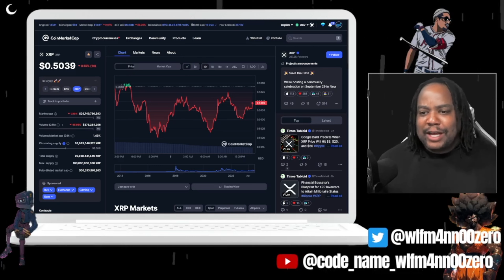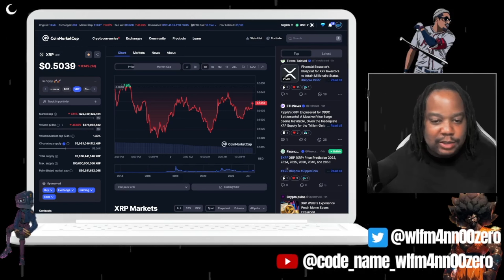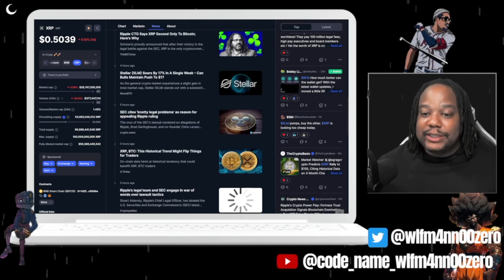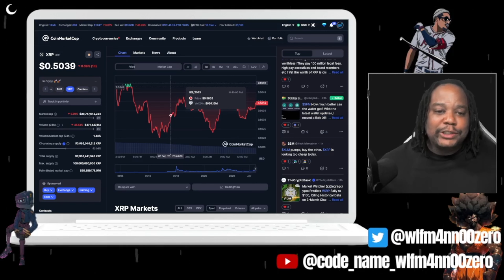What's the Latest Speculation Surrounding Ripple:XRP?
Ripple (XRP) has been one of the most talked-about cryptocurrencies in recent months, thanks to its ongoing legal battle with the SEC and its recent price surge.

In this video, we'll take a look at the latest speculation surrounding Ripple/XRP, including:

The SEC's lawsuit against Ripple
The recent price surge of XRP
The potential impact of the SEC's lawsuit on XRP's price
The future of Ripple/XRP as a cross-border payment solution
We'll also discuss some of the risks and rewards of investing in XRP.

If you're interested in learning more about Ripple/XRP, then this video is for you.

So what are you waiting for? Click play and learn more about the latest speculation surrounding Ripple/XRP!